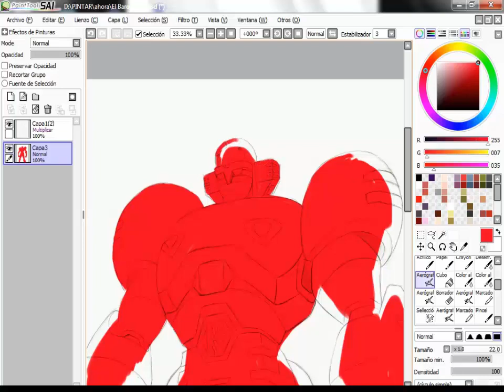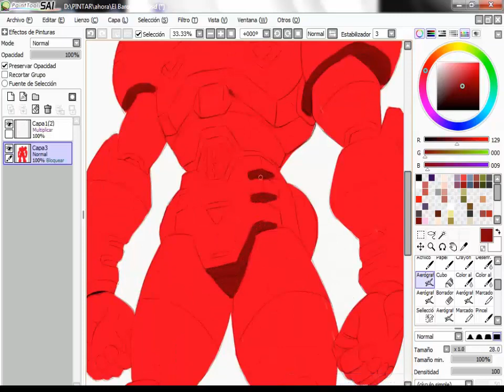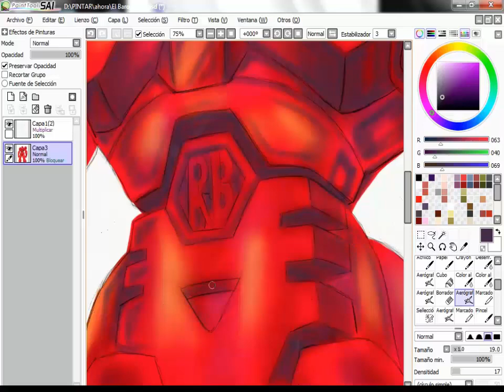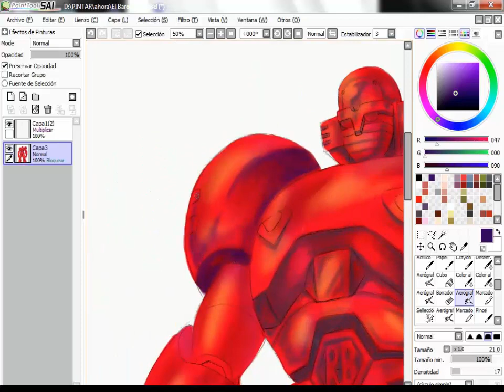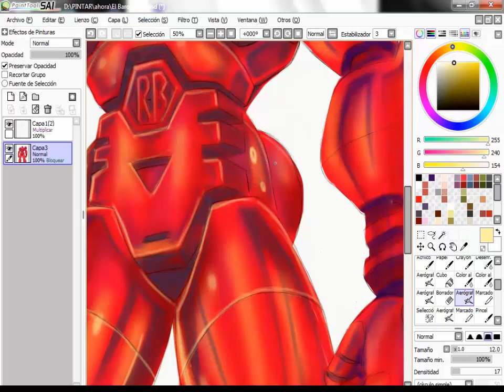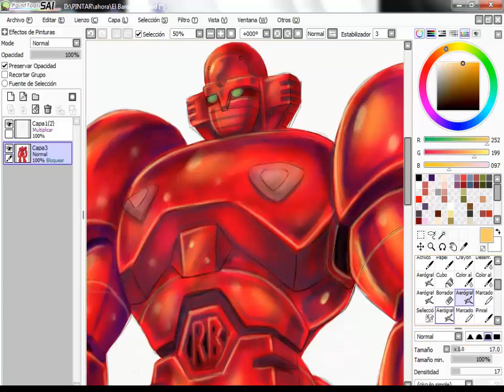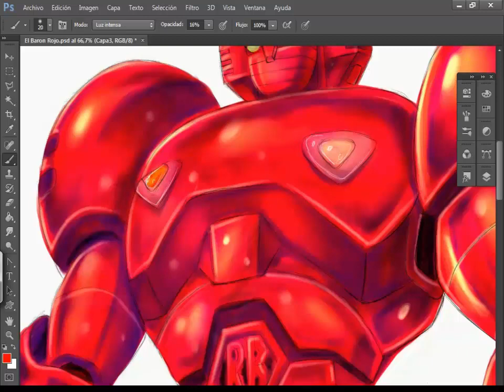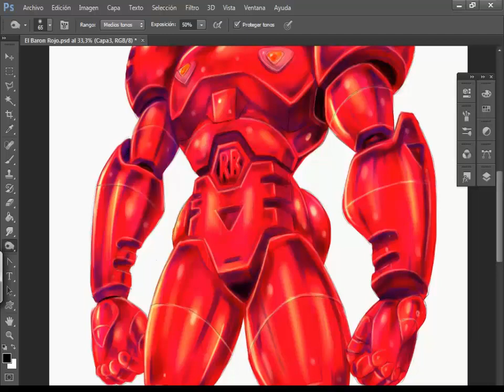El Baron Rojo speed paint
programas:sai y photoshop.